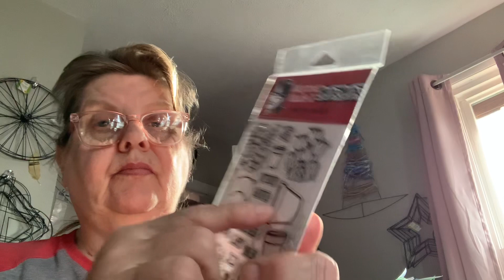Dollar tree haul ,🎉￼